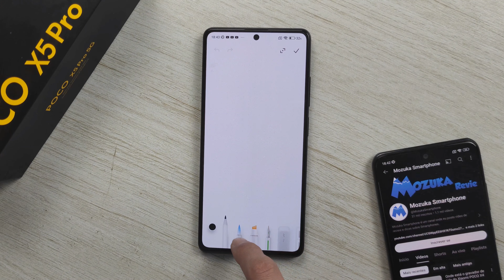Como usar melhorias em desenhos na aba anotações no Xiaomi POCO X5 Pro